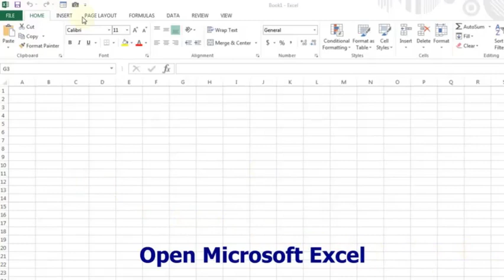Become An Expert in Microsoft Excel !!